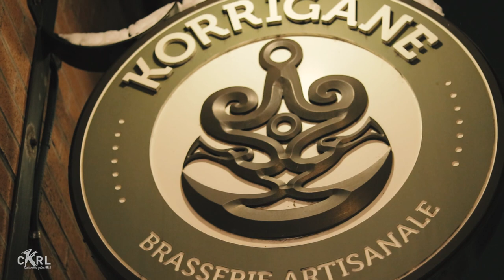"Testament" - Anatole // Sessions CKRL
Anatole chante "Testament" aux Sessions CKRL.

Extrait de l'émission Sorties culturelles à La Korrigane du 18 décembre 2018 à CKRL 89,1.